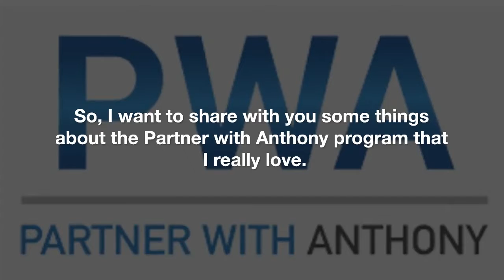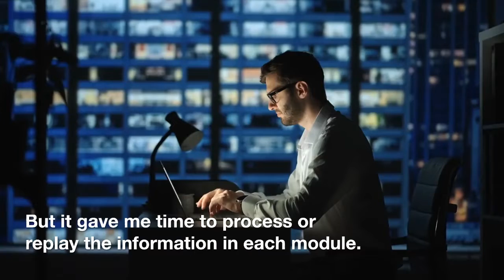Honest Review of PWA 2022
Hope you enjoy this video, for more information click on the link.